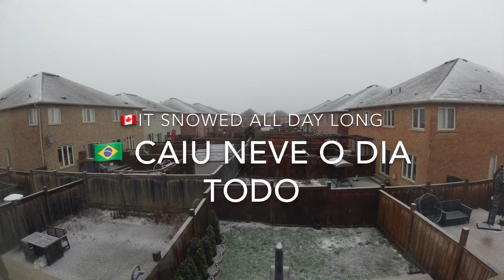🇧🇷TIME-LAPSE TEMPESTADE DE NEVE CANADÁ 🇨🇦WINTER 2019-2010 SNOWFALL 🍁 MAPLE FAMILY CANADA 🍁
Excelente vídeo para quem tem curiosidade de assistir em poucos minutos como seria uma tempestade de neve no Canadá e como a neve começa a acumular minuto a minuto. Durante o inverno no Canadá na região do sul de Ontário, nós enfrentamos uma média de 6 a 10 tempestades de neve no máximo. Alguns invernos passam sem mesmo ter tempestades maiores.